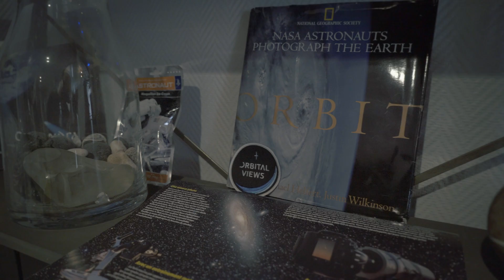Orbital Views & OVERVIEW – Viveport Developer Stories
For our third Viveport Developer Story video, we visited Orbital Views in Paris, France. Navigate through space at your own pace, experiencing all aspects of the planets and the moons in our solar system with this real representation of what space is. Orbital Views Overview: a walk through the Universe won first place in the Education category of the second annual Viveport Developer Awards.